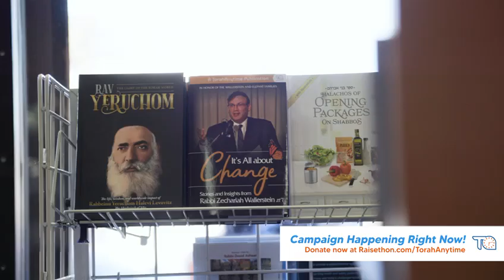TorahAnytime Promo Video